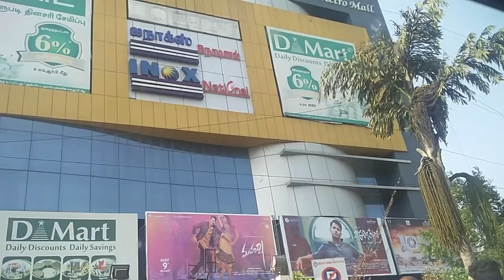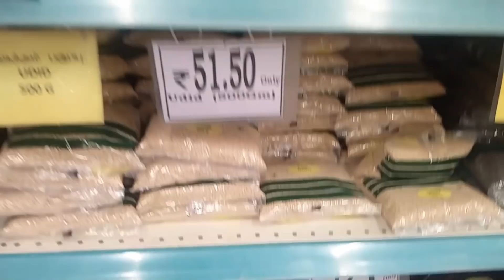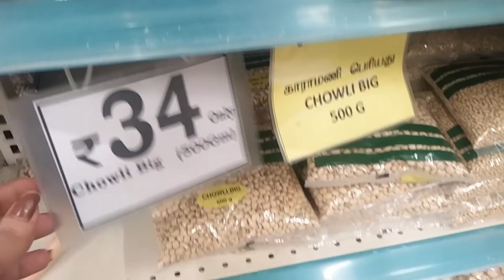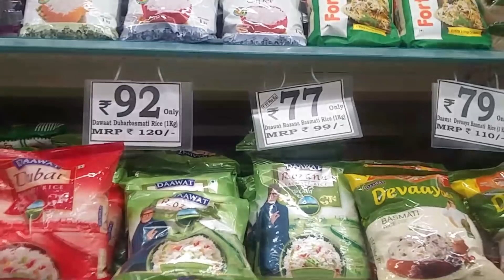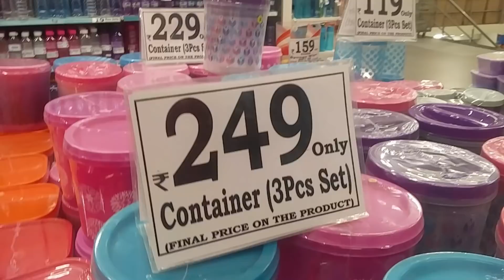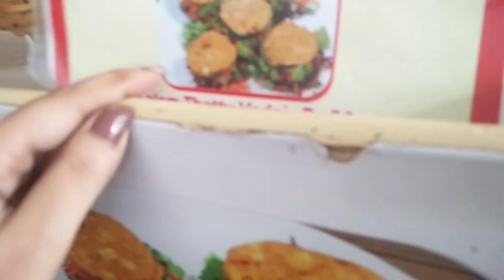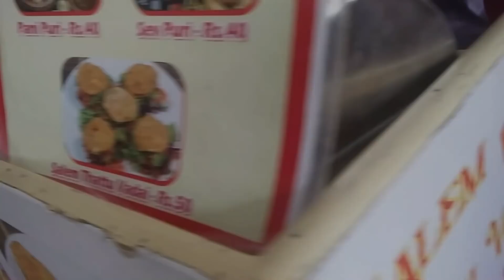D-Mart // Chennai - Shopping vlog // Grocerys, hosehold items, organizers all in one mart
Hello Viewers,